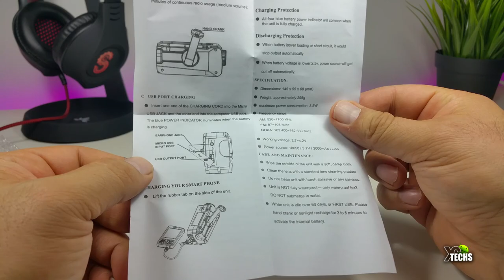The Best Emergency Crank Radio By iRonSnow - Unboxing and Review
This is an awesome little Crank Radio, good for camping. it has a flashlight / Solar power for charging it back / FM and AM Radio with WB. Also, you can charge your phone with this crank radio.

Purchase from:

Amazon CAN
Amazon USA

👉 Amazon CAN
👉 Amazon USA
👉 Amazon UK